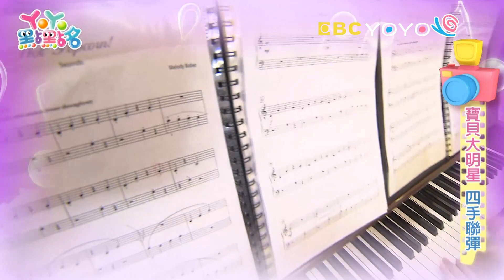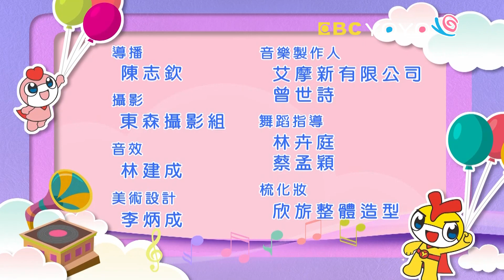【YOYO點點名】一起畫美麗熱帶魚《球球不見了》｜香蕉哥哥 番茄姐姐｜幼幼兒童節目｜HD完整版｜第20季 第1集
經典金曲：小荳子 球球不見了 生日快快樂 今天要玩什麼 彩虹的約定
哥哥姐姐：西瓜哥哥 香蕉哥哥 太陽哥哥 柳丁哥哥 草莓姐姐 月亮姐姐 KIWI姐姐 番茄姐姐 羚羊哥哥 梅花鹿哥哥 天竺鼠姐姐 浣熊哥哥
寶貝大明星：四手聯彈
畫畫魔法：熱帶魚Tropical Fish
YOYOMAN小學堂：The Bear went over the mountain